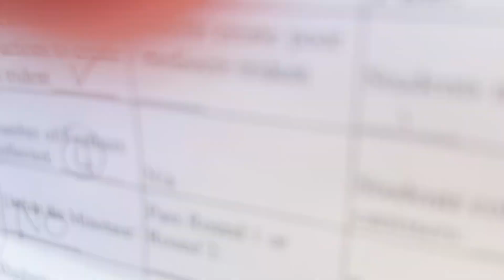Flame of Olympus: Great Adventure 2024